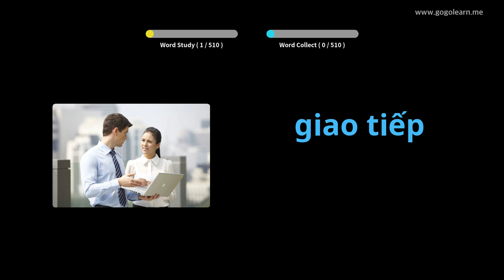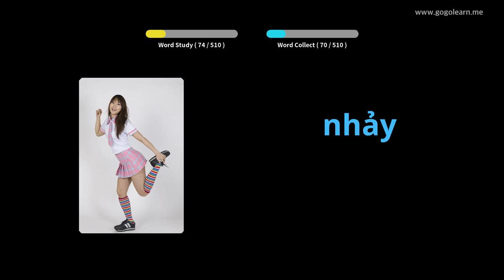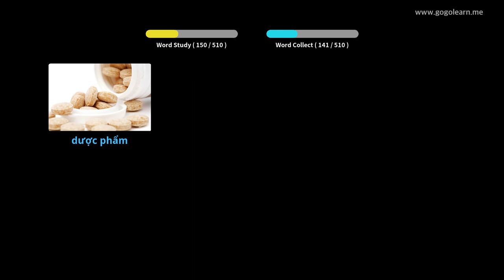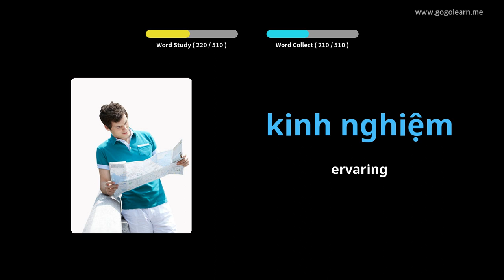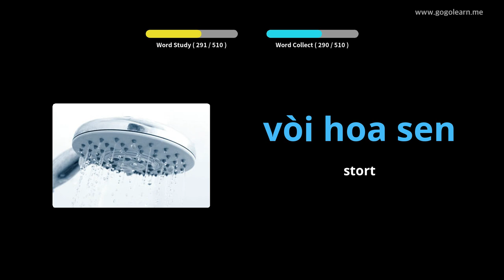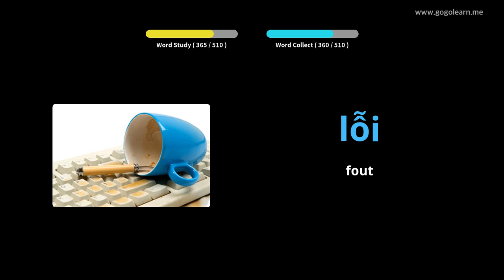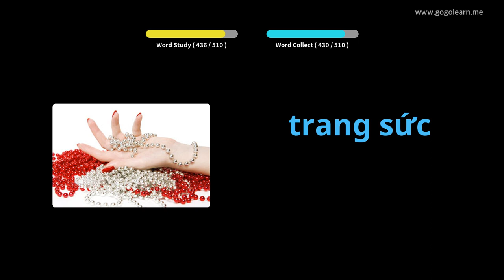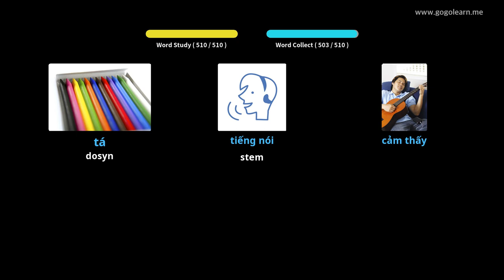Vietnamese Vocabulary Basic Secondary School | Golearn